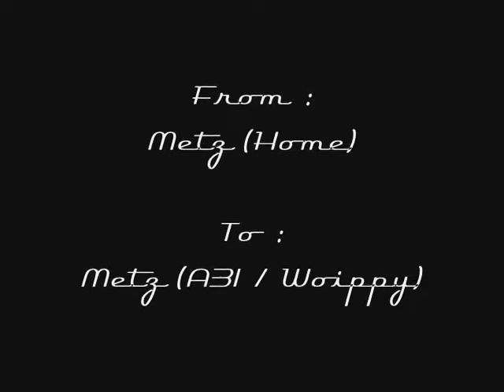Driving 080725A : Metz Borny → Metz Nord (A31)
From : Metz Borny
To : Metz Nord (A31)
Distance : 5.9km
Time : 19h15
Weather : Sunny
Vehicle : FIAT Punto II